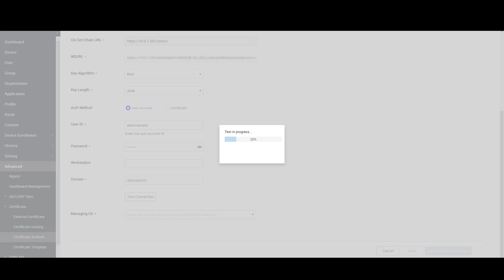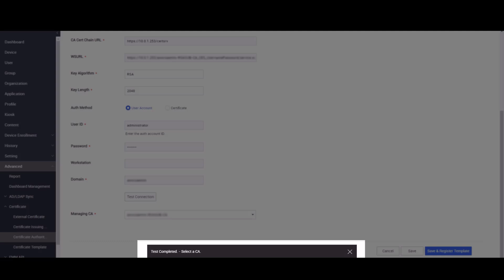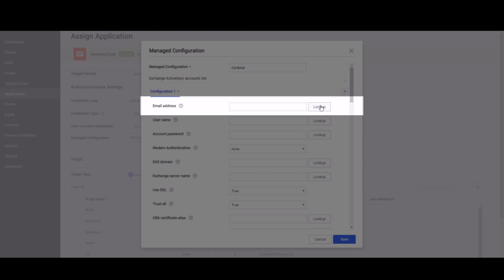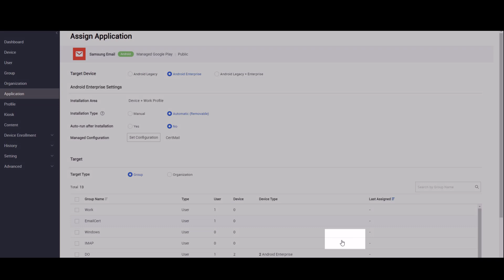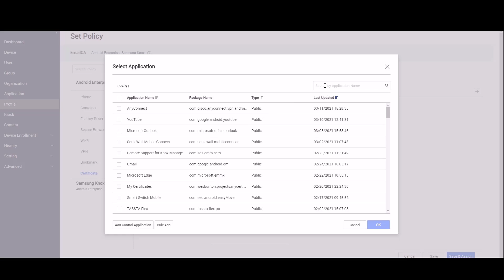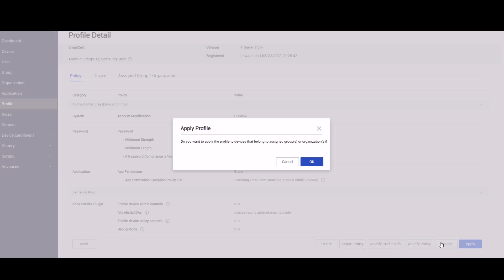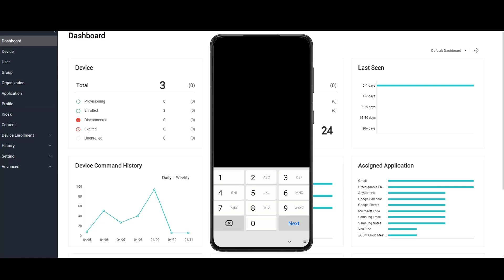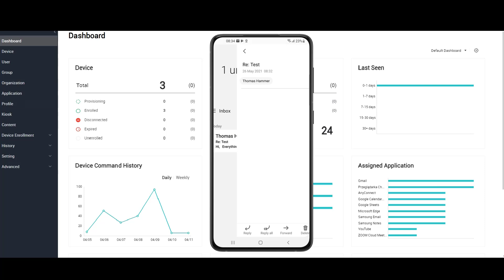Knox: Certificate Authentication Email App | Samsung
See how Knox Manage certificate services enhance security by using certificates. The video is about how to configure certificate-based authentication for Samsung Email app with Knox Manage.